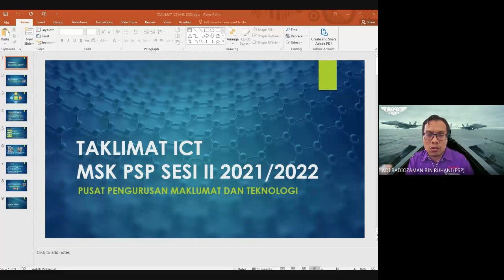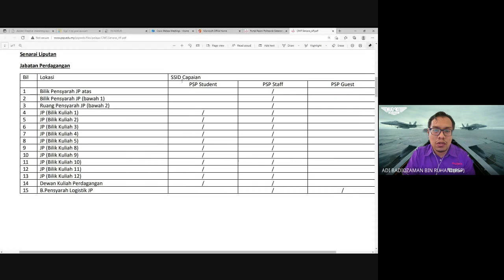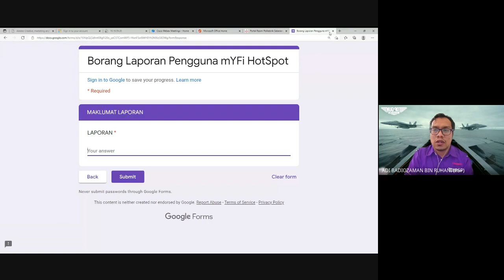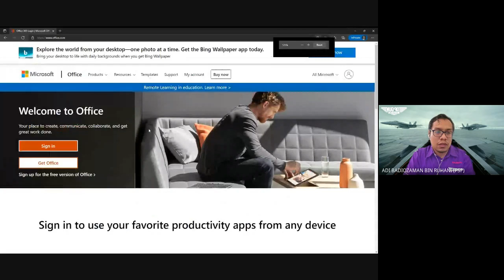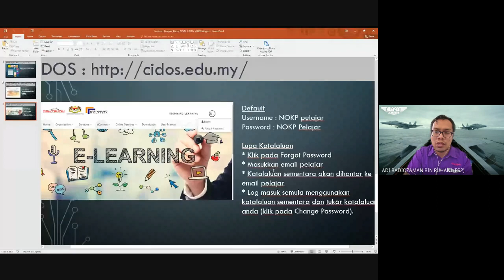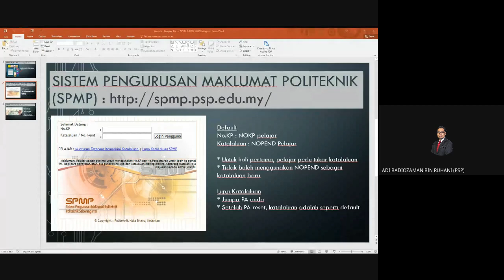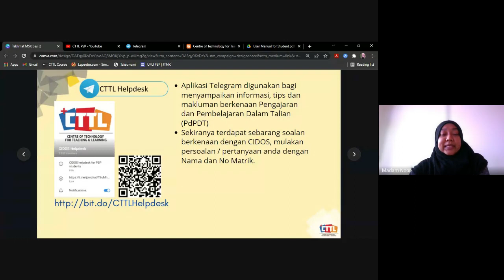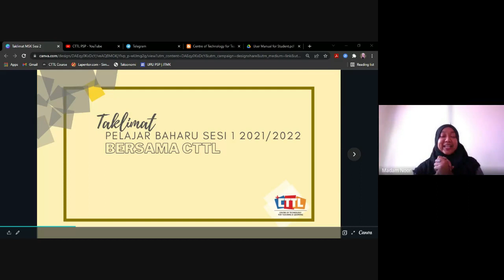RAKAMAN TAKLIMAT ICT DAN CTTL CIDOS BAGI PROGRAM MSK SESI II 2021/2022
Taklimat ICT dan CTTL CIDOS ini disampaikan secara dalam talian di google meet pada 2 Mac 2022